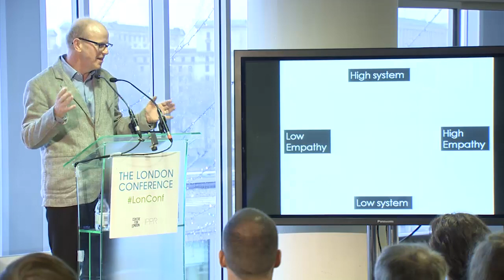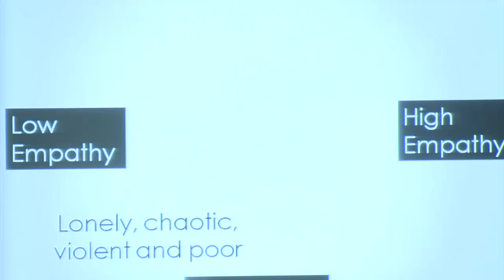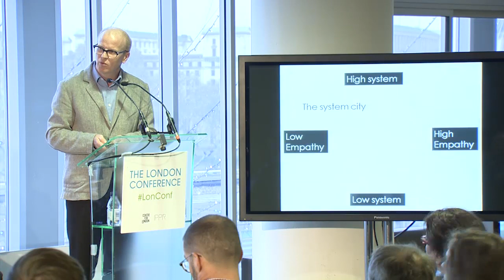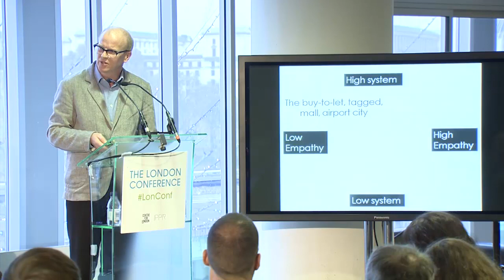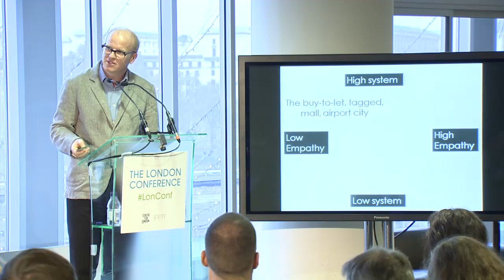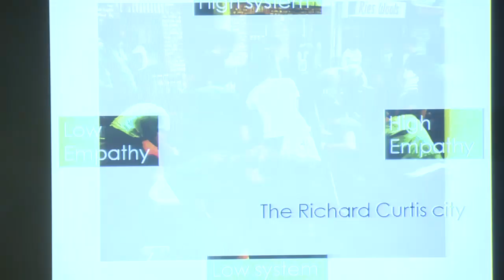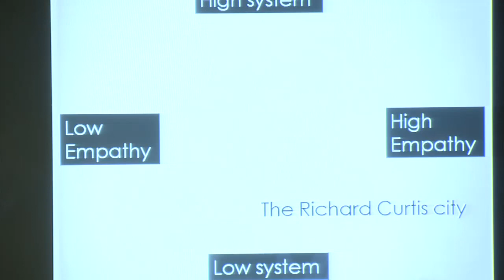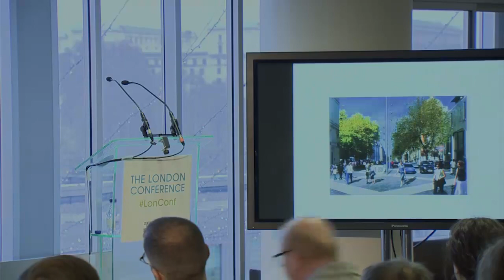Charlie Leadbeater at the London Conference 27 Nov 2012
Charlie Leadbeater, author and leading thinker on innovation and creativity, discusses the tug-of-war between empathy and systems in cities around the world, and the lessons for London in trying to create a high-system, high-empathy community.